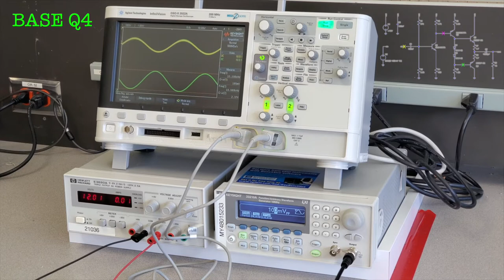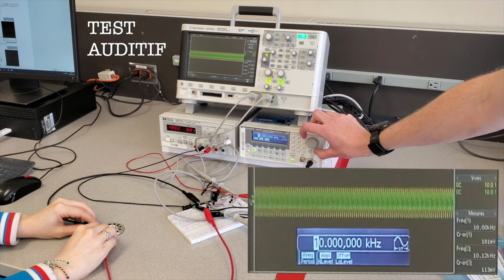Projet Électronique 2: amplificateur audio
Projet du cours Électronique 2 à l'université du Québec en Outaouais.
Marianne Pagé-Potvin et David Azzie: amplificateur audio.